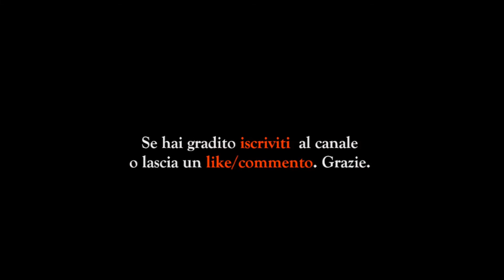Marco Aurelio Claudio Quintillo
Poesia su Marco Aurelio Claudio Quintillo, imperatore romano per pochi giorni nel 270 d.C.

Altre informazioni.
■ Poesia di storia romana dedicata all'imperatore romano Marco Aurelio Claudio Quintillo (Sirmio, circa 220 d.C. - Aquileia, 270 d.C.), fratello del più noto Claudio II il Gotico (268-270 d.C.) a cui subentrò per soli pochi giorni per esser poi sostituito da Aureliano, imperatore fino al 275 d.C.. Fonte: Historia Augusta, “Aurelianus”, 37 5-6.

■ Immagine di miniatura e all'interno del video: Aureo di Marco Aurelio Claudio Quintillo.